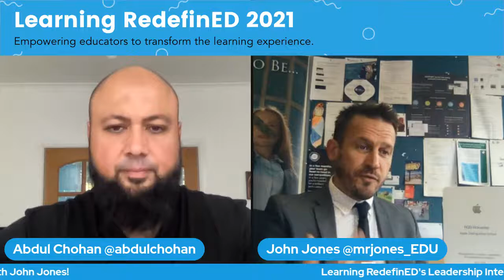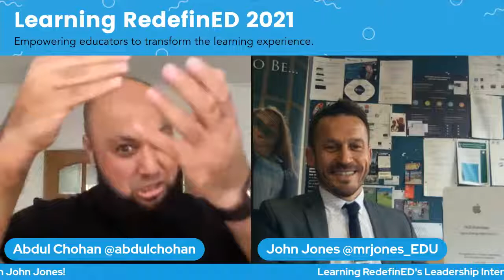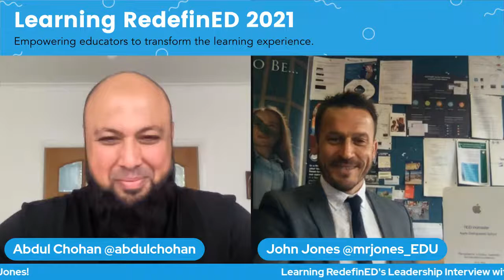Leadership Interview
In this live session, you will gain insight into how teaching and learning is evolving in this ever-changing environment, from a leadership perspective. Join Showbie’s VP Learning, Abdul Chohan, for this live interview with John Jones, Director of Innovation at the family of Four RGS Worcester Schools, to learn more about how he works to improve outcomes with strategic and meaningful innovation.